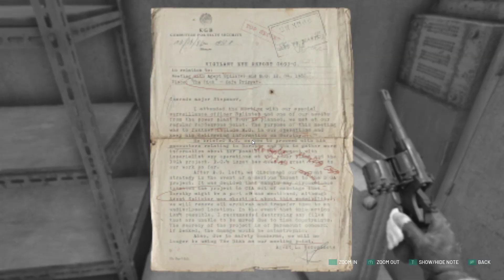Chernobylite part 4 Full playthrough walkthrough series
If you've been looking for a game that has the play style of the Metro Series and great story telling well look no more. Chernobylite is a science fiction survival video game developed by The Farm 51 and published by All in! Games. The game is mixing free exploration of its disturbing world with non-linear storytelling and RPG elements. Full info on the game can be found at

This will be a multi part series with over 30 in game days played with all side encounters, clues, facts and gun upgrades!